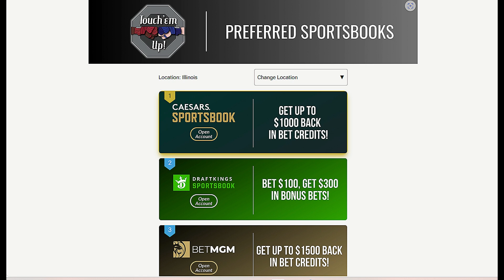UFC 303 Predictions and Breakdown | Pereira vs Prochazka 2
Sign Up To Multiple SportsBook in the Lead up to UFC 303 and BEYOND! (21+)

- LET ME KNOW YOUR PREDICTIONS IN THE COMMENTS SECTION BELOW!